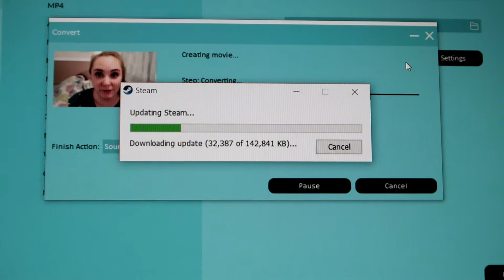Steam, Editing, & An Adorable Hedgehog | December 26 2017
Just as I expected, downloading Steam made me a very unproductive person. But it's okay because it's the holidays, right?

Equipment:
Camera: Canon G7x Mark II
Tripod: Manfrotto MTPIXI-B PIXI Mini Tripod
Editing Software: Filmora